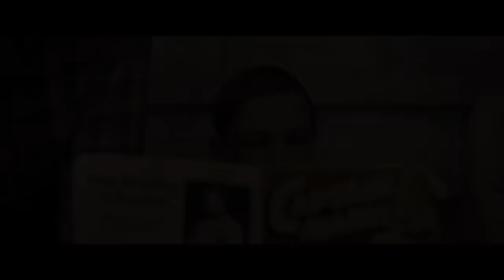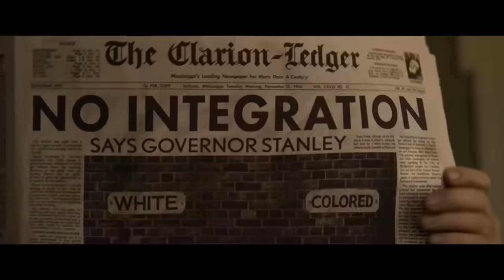Baz Luhrmann’s "ELVIS" (Extended Trailer #1)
See Austin Butler and Tom Hanks in Baz Luhrmann’s ElvisMovie, only in theaters June 24.

From Oscar-nominated visionary filmmaker Baz Luhrmann comes Warner Bros. Pictures’ drama “Elvis,” starring Austin Butler and Oscar winner Tom Hanks.

This film explores the life and music of Elvis Presley (Butler), seen through the prism of his complicated relationship with his enigmatic manager, Colonel Tom Parker (Hanks).  The story delves into the complex dynamic between Presley and Parker spanning over 20 years, from Presley’s rise to fame to his unprecedented stardom, against the backdrop of the evolving cultural landscape and loss of innocence in America.  Central to that journey is one of the most significant and influential people in Elvis’s life, Priscilla Presley (Olivia DeJonge).

Starring alongside Hanks and Butler, award-winning theatre actress Helen Thomson (“Top of the Lake: China Girl,” “Rake”) plays Elvis’s mother, Gladys, Richard Roxburgh (“Moulin Rouge!” “Breath,” “Hacksaw Ridge”) portrays Elvis’s father, Vernon, and DeJonge (“The Visit,” “Stray Dolls”) plays Priscilla.  Luke Bracey (“Hacksaw Ridge,” “Point Break”) plays Jerry Schilling, Natasha Bassett (“Hail, Caesar!”) plays Dixie Locke, David Wenham (“The Lord of the Rings” Trilogy, “Lion,” “300”) plays Hank Snow, Kelvin Harrison Jr. (“The Trial of the Chicago 7,” “The High Note”) plays B.B. King, Xavier Samuel (“Adore,” “Love & Friendship,” “The Twilight Saga: Eclipse”) plays Scotty Moore, and Kodi Smit-McPhee (“The Power of the Dog”) plays Jimmie Rodgers Snow.

Oscar nominee Luhrmann (“The Great Gatsby,” “Moulin Rouge!”) directed from a screenplay by Baz Luhrmann & Sam Bromell and Baz Luhrmann & Craig Pearce and Jeremy Doner, story by Baz Luhrmann and Jeremy Doner.  The film’s producers are Luhrmann, Oscar winner Catherine Martin (“The Great Gatsby,” “Moulin Rouge!”), Gail Berman, Patrick McCormick and Schuyler Weiss.  Courtenay Valenti and Kevin McCormick executive produced.

A Warner Bros. Pictures Presentation, A Bazmark Production, A Jackal Group Production, A Baz Luhrmann Film, “Elvis” will be distributed worldwide by Warner Bros. Pictures.  It is set to release in theaters in North America on June 24, 2022, and internationally beginning June 22, 2022.

ELVIS The Soundtrack coming soon. Follow the playlist now to be the first to hear new music from the Soundtrack